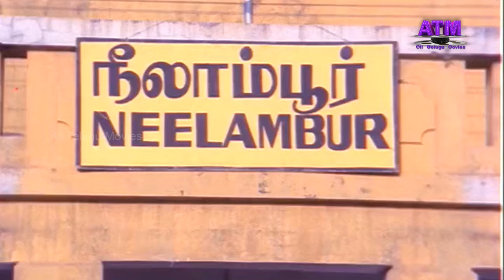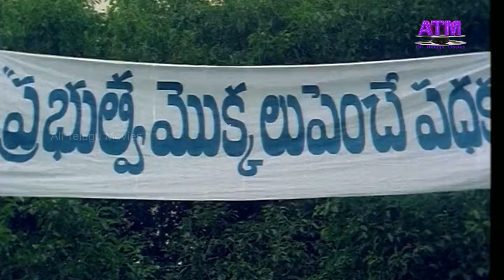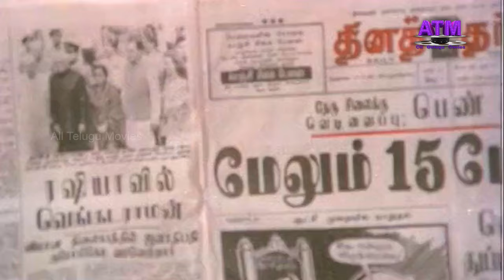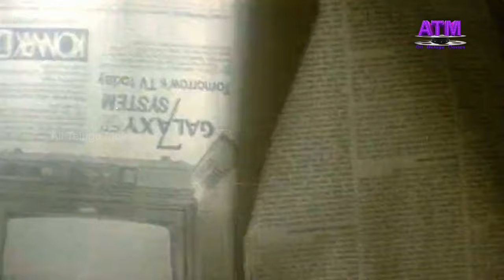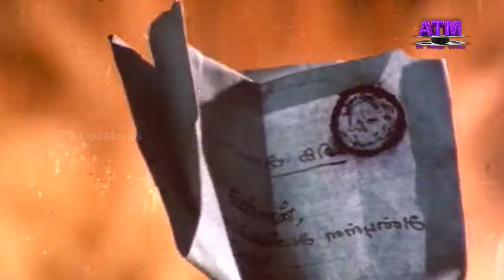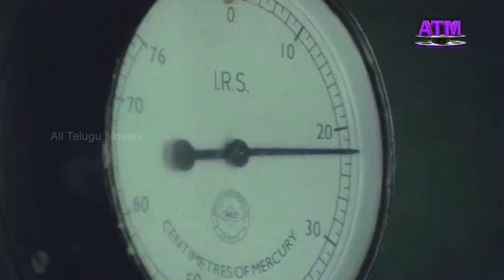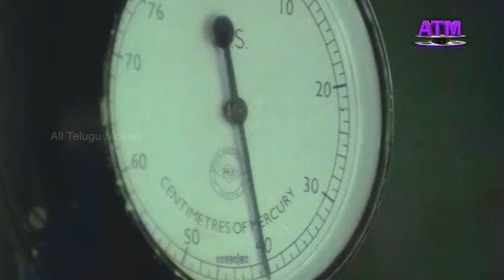"సింధూరపువ్వు" తెలుగుపూర్తిసినిమా |విజయకాంత్| రాంకీ| నిరోషా| శ్రీప్రియ| విజయలలిత| సెంథిల్| చార్లె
"సింధూరపువ్వు"తెలుగుపూర్తిసినిమా|విజయకాంత్|రాంకీ|నిరోషా|శ్రీప్రియ|విజయలలిత|సెంథిల్|చార్లె|  సంగీతం: మనోజ్ గియాన్ దర్శకత్వం:  P.R..దేవరాజ్|  @AllTeluguMovies